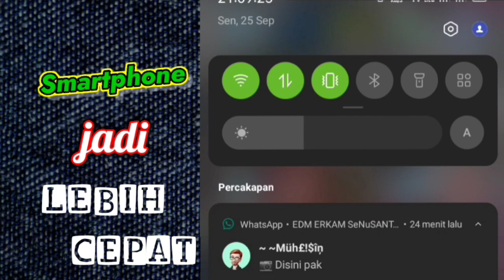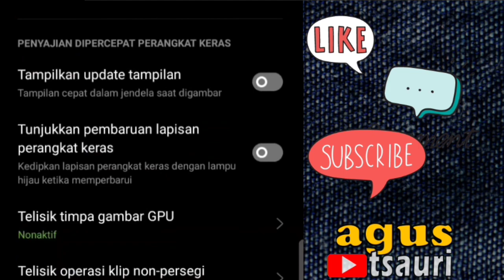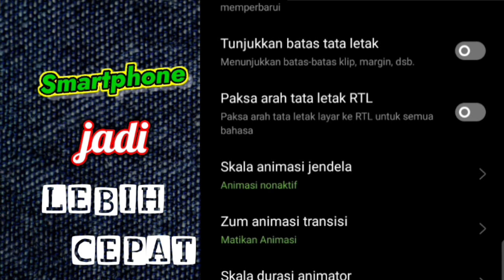HP Lemot Bisa Langsung Jadi Cepet 100% Berhasil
Berikut ini cara untuk mengatasi Hp yang lemot agar kenceng lagi dan seperti baru
yuk simak caranya